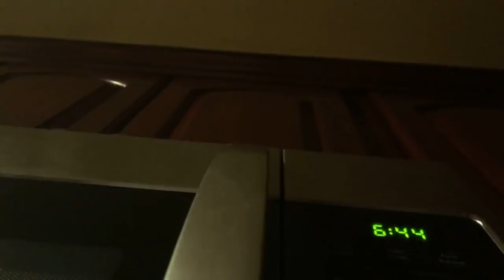🔴Niño envuelto de pollo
🦋👩🏻‍🍳Hola que tal,te doy la bienvenida a mi canal. Mi intencion es crear consciencia de lo que comemos te comparto lo que yo se y te  dejo saber los beneficios de las verduras y especies. Tambien te doy tips de hogar y manualidades te comparto un poco de nuestras aventuras familiares con mi esposo👨🏻‍💻 y mis 4fantasticos👦🏻👦🏻👦🏻👧🏻. Espero te guste este canal y te sientas comod@ en  ser parte de mi familia de Corazones 💕 mi familia  youtubera.
✨Recuerda que el tiempo🕰 no es oro el oro no vale nada el tiempo es vida y muchas gracias por verme dado un poco de tu vida. Les mando un fuerte abrazo 🤗 y una lluvia 🌧 de bendiciones 🙏🏼

Gracias por ser parte de mi vida y formar parte de mi familia YouTube mi familia de corazones 💕
El sazón de Miriam Arroyo

Gracias por la
Música 🎵
Josean Log
La vida,
Contento de contento